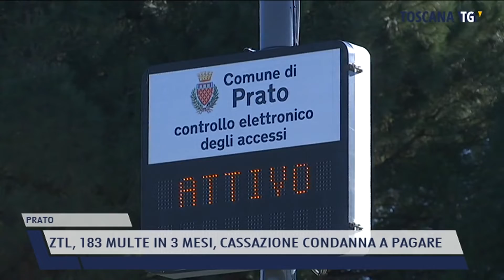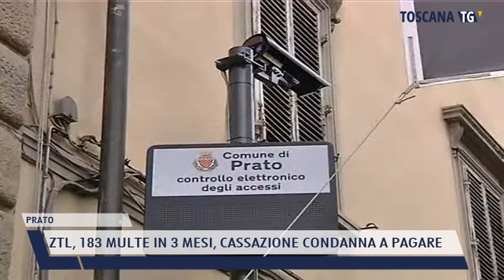2022-05-09 PRATO - ZTL, 183 MULTE IN 3 MESI, CASSAZIONE CONDANNA A PAGARE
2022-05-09 PRATO - ZTL, 183 MULTE IN 3 MESI, CASSAZIONE CONDANNA A PAGARE